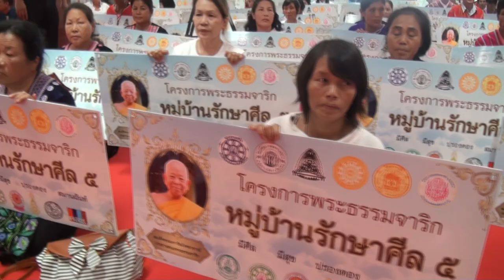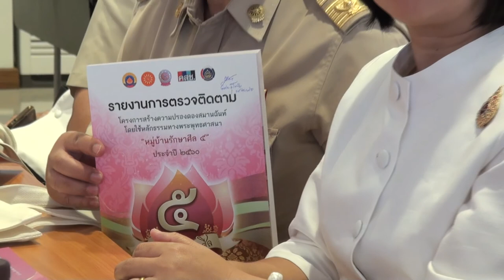MCU_พุทธธรรมนำปัญญา สัมมนาเชิงปฏิบัติการขับเคลื่อนโครงการหมู่บ้านรักษาศีล 5